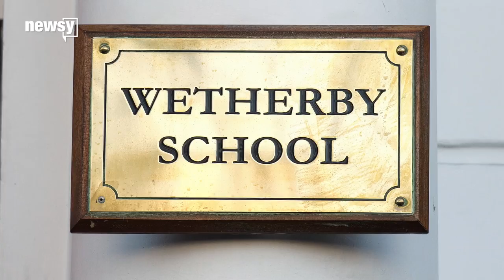Prince George has first day of primary school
Prince George, 4, is attending Thomas's Battersea, a private school in South London.